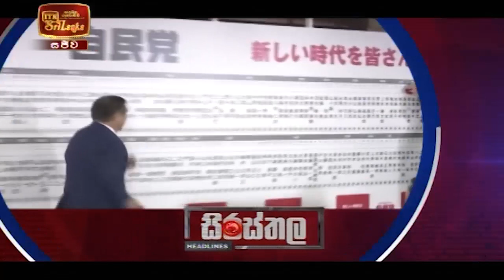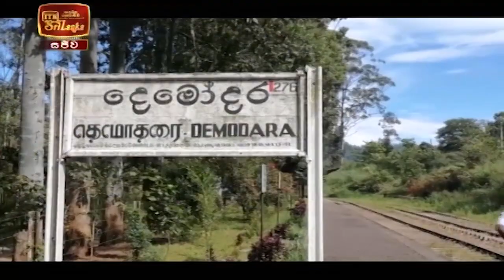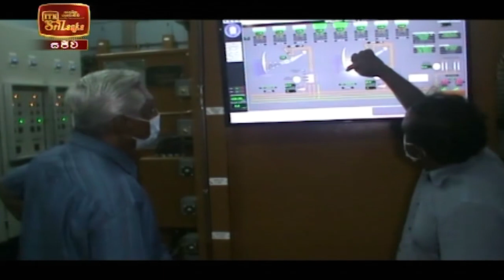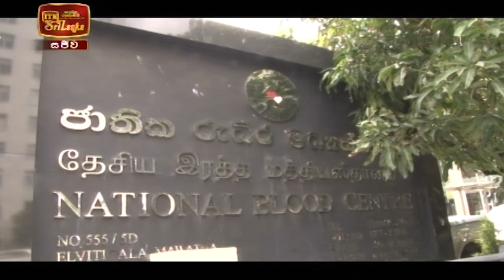ITN News 2021-11-01 | 12.00 PM